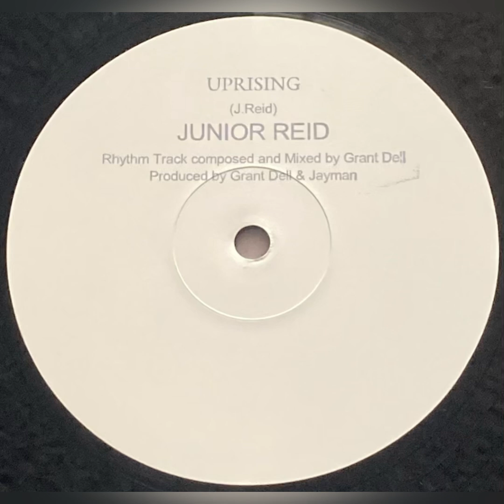Junior Reid - Uprising + Rising Dub + Bongo Dub 12” Legsman UK 2024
Fresh off the press with some new Junior Reid Vibes inna heavy style and fashion! Enjoy!